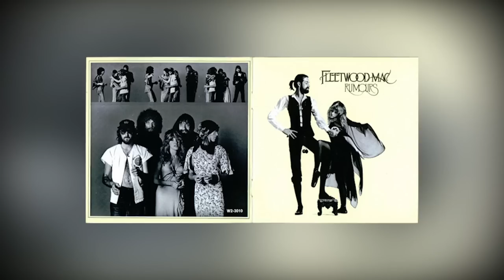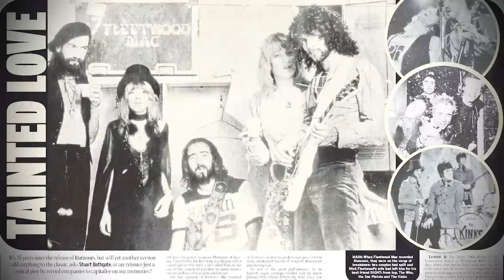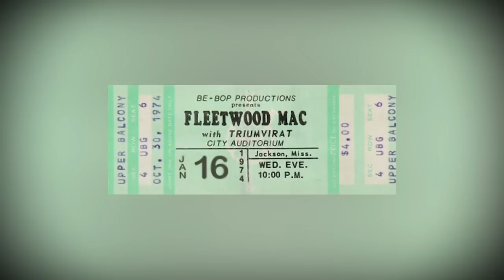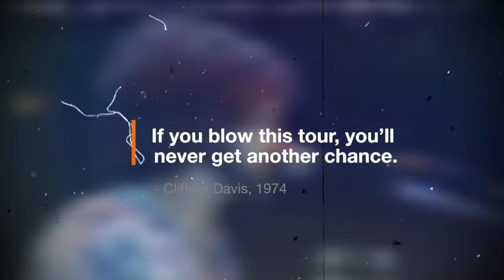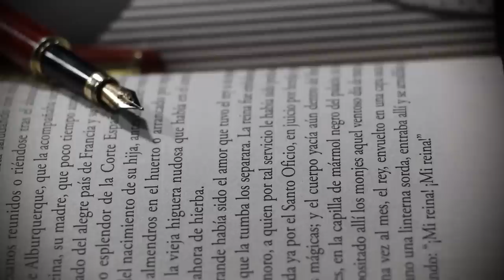Fleetwood Mac was Replaced by a FAKE Band in the 70s!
This is the incredible story of when Fleetwood Mac were swapped for a fake band mid tour. Before the Rumours album, Mick Fleetwood, Christine McVie, John McVie, Bob Welch and Bob Weston had a pretty unique experience when promoting their album Mystery To Me. An affair, impersonators and lawsuits all add up into one pretty ridiculous tale.

Support me as a creator for just £3 a month (and feed me a well-deserved pint)!

👉Rumours Vinyl
👉 Fleetwood Mac The Alternate Collection Box
👉3 Months Free Amazon Music